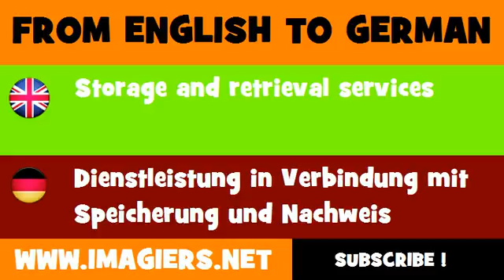DEUTSCH ENGLISCH = Dienstleistung in Verbindung mit Speicherung und Nachweis